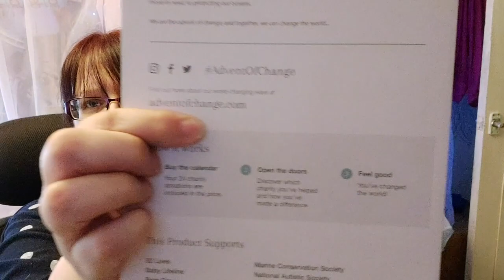VLOGMAS 2020 DAY SEVEN | CARLA JENKINS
It's Day seven of vlogmas, what will I find in my calendars today?

Some of the items I use in my reselling business:
Dymo Labelwriter 450 (for stock labels)
Large Parcel Scales
Garment Steamer